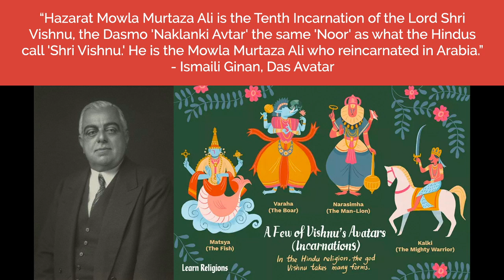Alwaez Abu Aly A. Aziz - Das Avatar (Toronto Jamatkhana)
Alwaez Abū Aly explains the concept of Dasavatar / Daś āvatār / daśāvatāra in Ismailism where ʿAlī is regarded as the tenth incarnation of Hindu Lord Vishnu, and Aga Khan is the present-day incarnation of ʿAlī.

00:00 Introduction
08:39 These avatars are the manifestations or mazahir of Allah
15:30 Sun has 9 children and is running around the Galaxy
19:59 Allah created Earth and raised his noor also known as Guru Brhama or Noor of Muhammad ﷺ to looks after life on Earth
20:26 Hadith that "I am from Noor of Allah and everything is from my Noor" انا من نور الله و كلهم من نوري
20:50 Therefore, Noor of Muhammad ﷺ is "The Creator" of everything
21:10 Hadith the "All Prophets had my Noor"
22:26 Prophet Muhammad is like the "mother" - he is the Khaliq, he is the Rabb and he will do the Shafaat and he will stand in front of Allah
22:52 Allah says in the Quran that on the day of Judgement I will ask Muhammad to raise his head and ask, then Muhammad will ask for Shafaat
25:35 وما أرسلناك إلا رحمة للعالمين
26:00 Since Allah's رحمه personifies into Muhammad ﷺ, therefore رحمه now takes an avatar (اوتار)  and this avatar is Muhammad - this is Jamali جمالی sifat of Allah. The other side Jalali جلالی siffat of Allah is Ali - the other Avatar
27:27 Go to Shia sources for Ismaili daleels
28:05 Hadith the during Miraj the Prophet saw Ali. He was there before Muhammad. That's the reason why the miraj happened. This is why Muslims celebrate Lailatul Mairaj, but actually they are celebrating that Muhammad met Ali. This is the difference between Shah/Pir/Prophet on one side (Jamali Siffat of Allah) and Imam (Jalali Siffat of Allah).